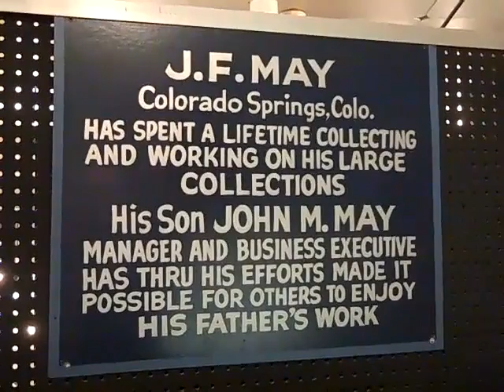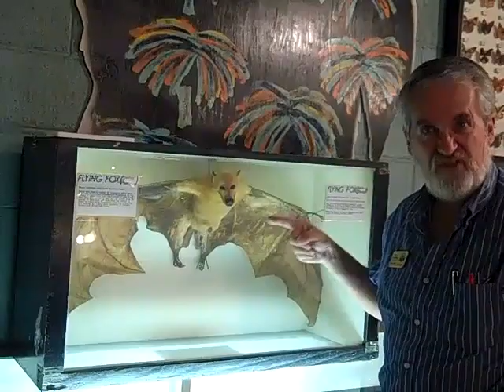GOLDEN EAGLE RANCH CAMPGROUND + RV PARK Colorado Springs C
Just Buggy! This amazing RV park and "bug museum" just outside of Colorado Springs, CO is not to be missed.